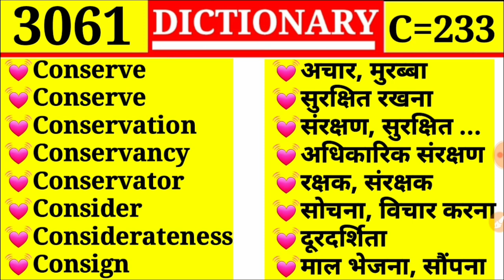C से शुरू होने वाले शब्द | Vocabulary words starting with C | Conserve 💕 अचार, मुरब्बा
Hello Dear ❤
Mr. Rinku

A to Z English to Hindi

Total Episode👉4543
Total Videos 👉 4543 Videos (पूरी डिक्शनरी में)
Total Words👉 32219 Words (पूरी डिक्शनरी में)